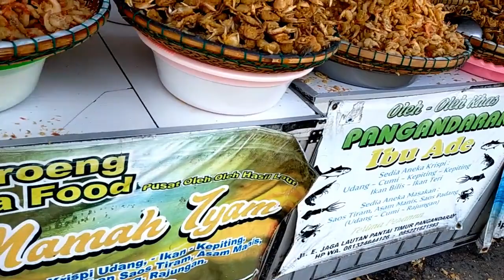Baby Crab alias Rajungan Goreng dan Cumi Crispy, Oleh-Oleh Pangandaran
Beli Baby Crab alias Rajungan Goreng dan Cumi Crispy, Oleh-Oleh Pangandaran. Mampir ke sini ya gaes, Lokasi di Pantai Timur Pangandaran.